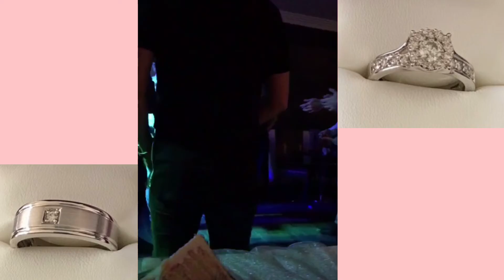🤵👰🏻My Wedding Day 27/10/18 | At Sydney | WIPAFAMILY